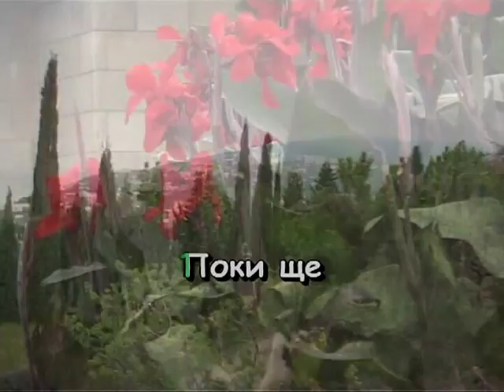ГЕЙ, НАЛИВАЙТЕ ПОВНІЇ ЧАРИ — караоке Українська народна пісня Ukrainian folk song karaoke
Українська народна пісня ГЕЙ, НАЛИВАЙТЕ ПОВНІЇ ЧАРИ — караоке